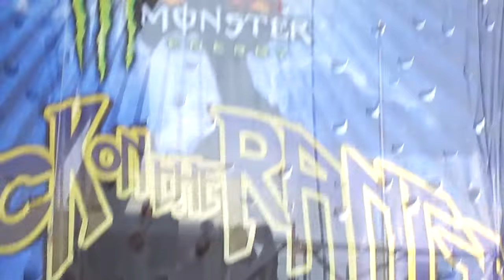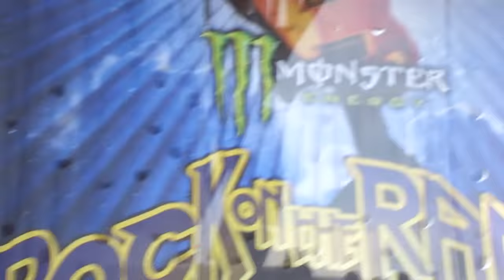savingabel_addicted.MP4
Saving Abel at Rock on the Range 2011 - Addicted